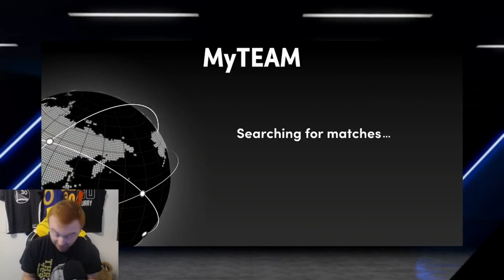NEW DIAMOND LOCKER CODE + ANOTHER RUN AT PINK DIAMOND GLENN ROBINSON! NMS #9 NBA 2K22 MYTEAM